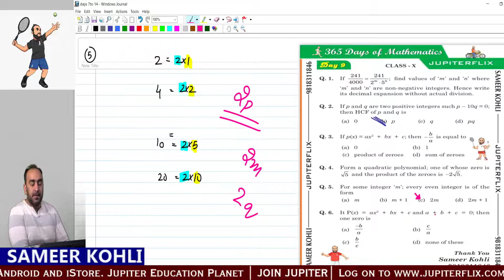10 Maths Practice by Sameer Kohli